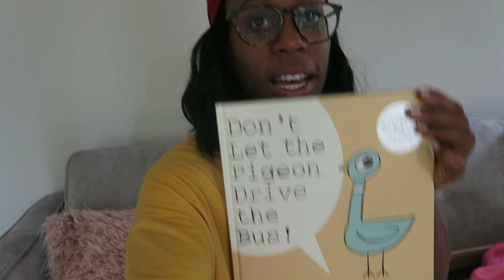EPIC BIRTHDAY SURPRISE!!! | Britt's Space | Vlog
AUDRI TURNS 6! Epic kid's birthday vlog over here!  On this vlog, we celebrate Audri's birthday and she opens some EPIC presents!